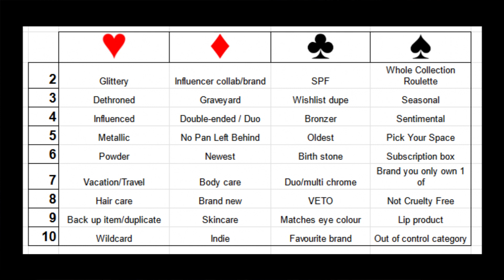DeckOfPanning 2023 | Update 2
Salut Youtube !
This awesome project was created by Emily ! Were are using a game board and a deck of cards to let fate decide on the category of products we are going to work on. This project runs from January 20th to December 20th with an update each month.

Products mentioned :
Kiko Smart nail polish #40
NYX Can't Stop Won't Stop concealer in Mahogany
Kiko Sicilian Notes highlighter
ELF blush palette in Dark
Inglot AMC pigment #81

New :
Mixa La Crème